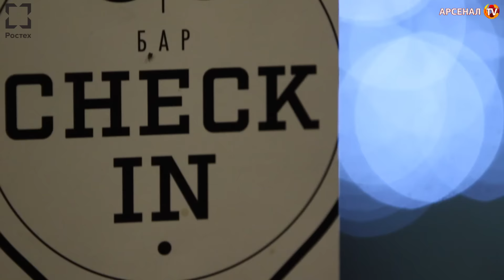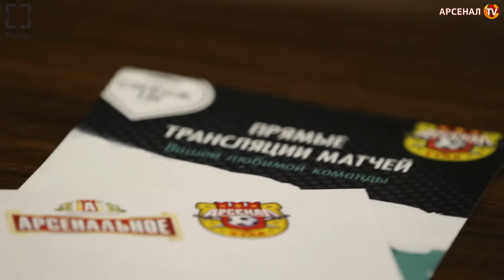Встреча с болельщиками